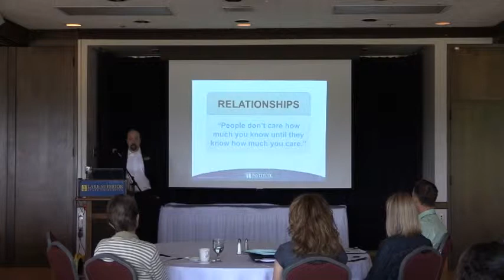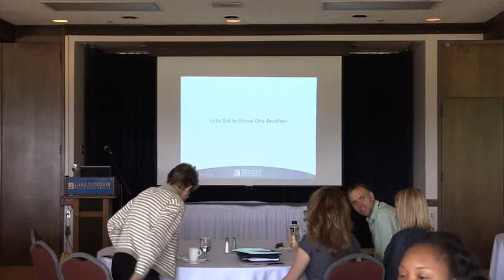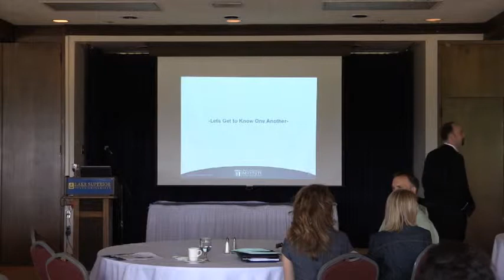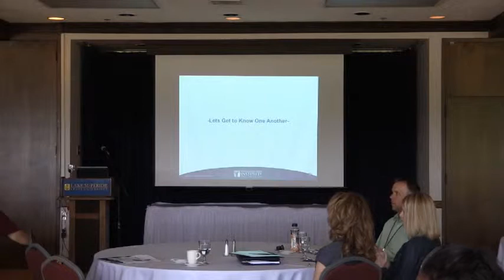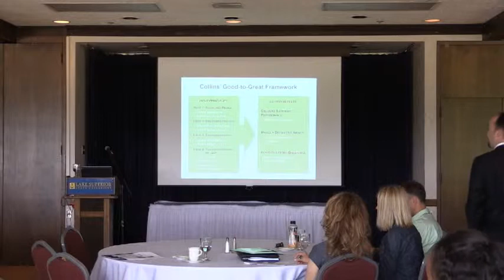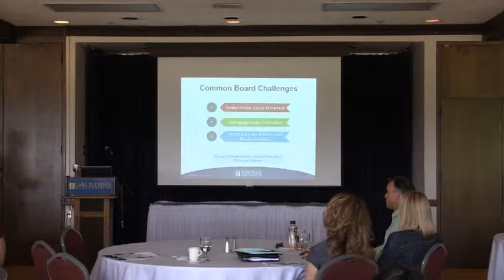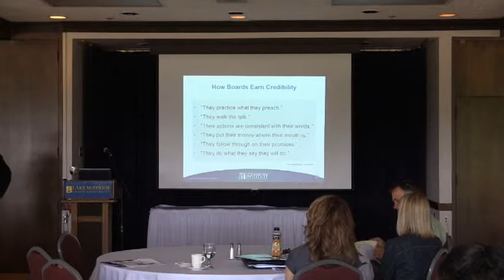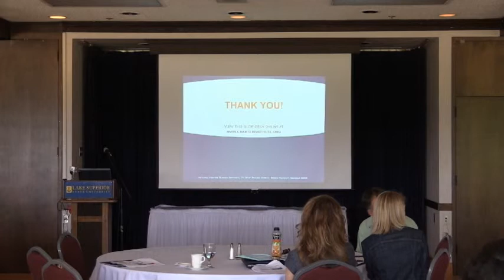Governing for Greatness